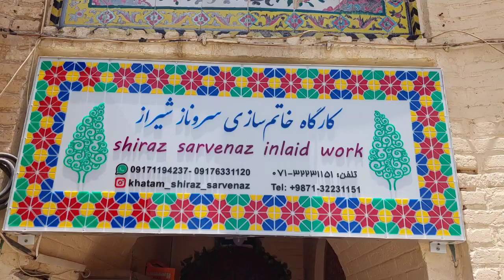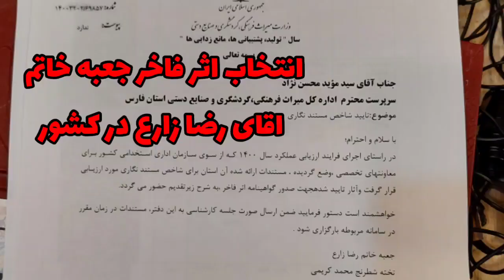خاتم کاری هنر ناب هزار ساله شیراز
خاتم کاری در واقع هنر زینت دادن و یا پوشاندن سطح چوب یا مس با مثلث های کوچک به صورت موزاییکی است . هرچه اندازه این مثلث ها کوچک تر باشد و دقیق تر در کنار هم قرار گرفته شده باشند ارزش خاتم بیشتر خواهد بود . شیراز در کنار اصفهان قطب خاتم کاری ایران محسوب می شود
خاتم کاری شیراز یکی از هنر های خاص این شهر است و با سبک خاصی که در تولید ان به کار می رود این خاتم را از سایر خاتم ها در شهر های دیگر متمایز می کند . در واقع هنرمند خاتم کار چندین هنر را با هم دارد . هنر هایی مانند منبت ، مینیاتور ، معرق ، نجاری و… و این باعث متمایز شدن خاتم شیراز با سایر شهر ها می شود.